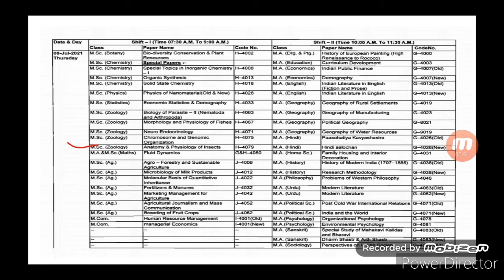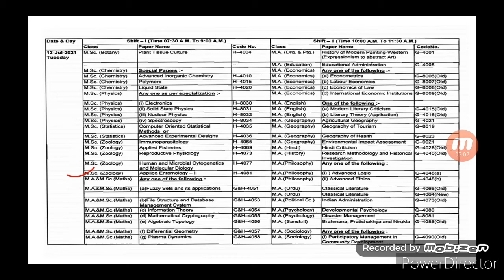M.sc zoology (entomology) 4th sem. exam date sheet 2021